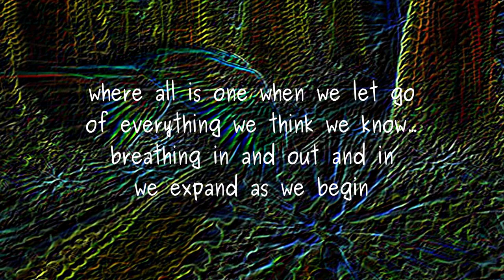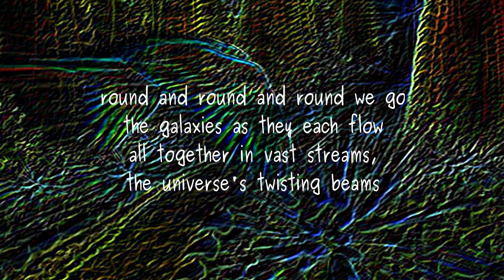The Way to Go